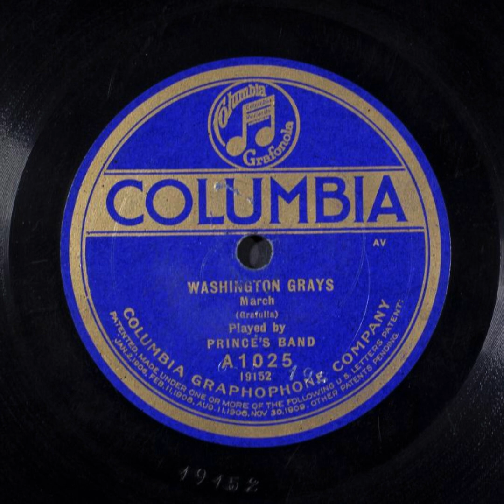Washington Grays (March) - Prince's Band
Title: Washington Grays (March)

Summary
Band

Names
Grafulla, Claudio -- Composer
Prince's Band -- Musical Group

Genre
Popular music

Media Size
10-in.

Recording Label
Columbia

A1025

19152 (Matrix ID)

6

Recording Date
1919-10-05